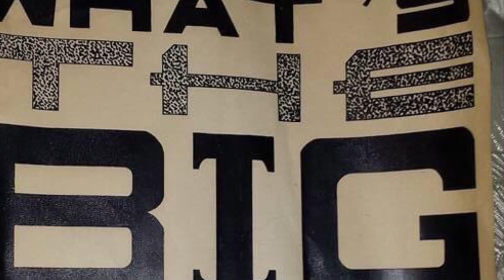Lungfish -Stardust to Dust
Stardust to dust.
Give me Mother Earth ashes to ashes stardust to dust

Instruments:
12 string electric guitar
6 string electric
Bass guitar
Guitar synthesizer
Drum machine
Vocals
Gadgetry